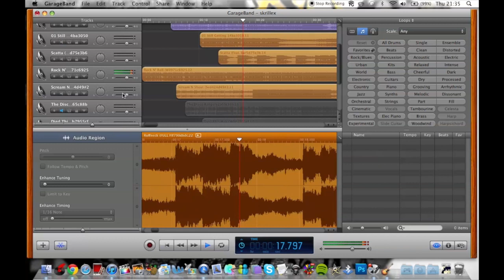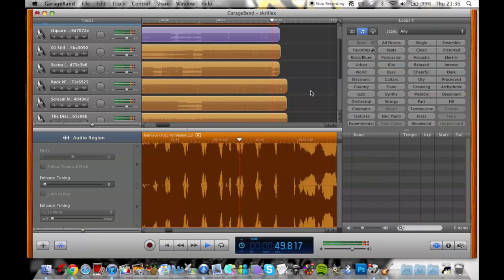Every Skrillex Drop [AT THE SAME TIME]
Hi, I thought it would be interesting to use Skrillex's best drops and play them together. I had a lot of fun making it, make sure you turn down your speakers